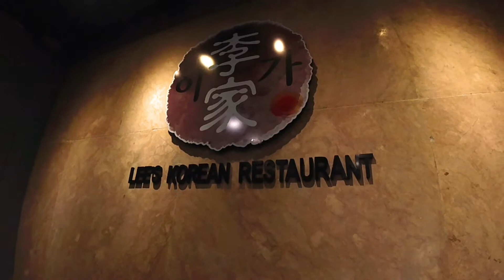UNLI SHABU-SHABU | LEE'S KOREAN RESTAURANT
Lee's Korean Restaurant: A restaurant that clearly satisfies your craving in Korean food.
They offer an affordable and reasonable price for the unli-samgyupsal and unli shabu-shabu.

On our first visit, we are very much delighted with the food they offer. We just try their unli- shabu shabu. The owner of the resto is the one who assists us with his approachable crews who always attended to our needs. Good Food, Good Ambiance, and Good Service.

This channel contains scenes suitable for all ages. The purpose of this channel is to share good vibes, meet new friends, sharing thoughts and ideas, reaching out to friends from different sides of the world.

Please be a member of my channel by simply hitting the JOIN BUTTON to unlock all perks and surprises

😍😍😍 I would love it if you will do all of this 😍😍😍